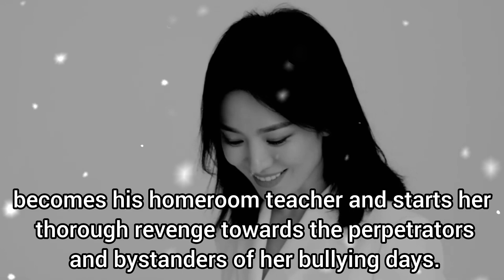"The Glory Season 1" Korean drama premiering this December....